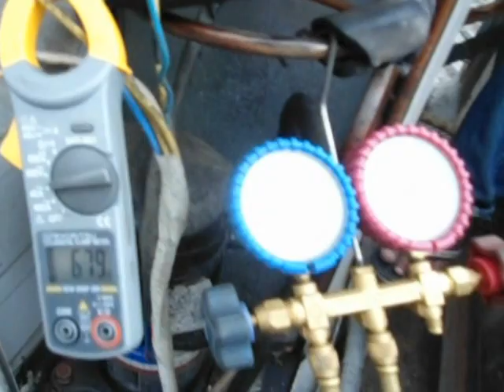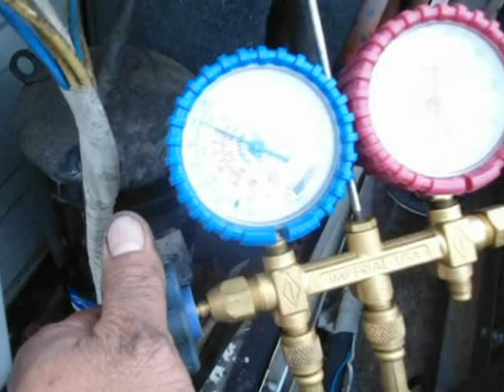ล้างแอร์ สมุทรปราการ 081 5509992 081 8686984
ล้างแอร์คุณเห็นความสำคัญไหม.?แอร์คุณสะอาดอยู่เสมอคุณก็ประหยัดค่าไฟฟ้า การที่แอร์สกปรกมากๆโดยปล่อยทิ้งการล้างแอร์หลายๆเดือนทำให้แอร์ระบายความร้อนไม่ออก­( คอนเด็นซิ่ง )ก็ทำให้ตัวเครื่องทำงานหนัก ( คอมเพรสเซอร์ )ที่เป็นอุปกรณ์ทำความเย็นที่สำคัญเสื่อมสภาพการทำงานเร็วกว่าปกติ ส่วนด้านในที่ให้ความเย็น( แฟนคอล์ย )ถ้าสกปรกมากๆก็ทำใหความเย็นออกน้อย ตัวอุปกรณ์ตัด-ต่ออุณหภูมิช้าลงทำให้ตัวเครื่องทำงานนานขึ้น( ชุดรีโมทคอนโทรล )และที่สำคัญที่สุด( แฟนคอล์ย )ที่เป็นส่วนด้านในคือคอล์ยเย็นสกปรกมากๆก็เป็นแหล่งกักเก็บเชื้อโรค นี้คือสิ่งที่ทีมงานเราประสงค์ที่จะให้ความรู้และความเข้าใจ ยินดีให้คำปรึกษา

การล้างแอร์แบบสะอาดที่สุด ทีมงานเราฉีดน้ำยาฆ่าเชื้อ (แบคทิเรีย) โรคที่ฝังตัวติดอยู่ในฟิลคอล์ยที่เป็นแหล่งสะสมเชื้อโรค อันทําให้เกิดโรคต่างๆ เช่น โรคภูมิแพ้ ระบบทางเดินหายใจ เชื่อโรคที่ว่าจะหลุดมาพร้อมกับฟองของนํ้ายาเป็นคราบดําๆ พร้อมกับคราบตระกัน จากนั้นเราใช้ปัมน้ำแรงดันสูง120บาร์(แรงดันน้ำ) อัดผ่านแผงแฟนคอล์ยสองด้าน (ด้านหน้า-ด้านหลัง) จนนํ้าที่ฉีดล้างทั้ง 2 ด้านใสสะอาดจริงๆ จนมั่นใจว่าล้างคราบน้ำยาจนหมด สะอาดแบบการันตีได้ รูปแบบพัฒนาขั้นสูงสุด ทีมงานเรานำพลาสติกใสชนิดพิเศษที่ท่านสาามรถเห็นถึงความสะอาดที่ท่านมั่นใจได้ การล้างลักษณะนี้ จะช่วยให้ท่านประหยัดค่าไฟฟ้าได้ เนื่องจากแอร์ทํางานปรกติกระแสไฟฟ้าก็ทำงานปรกติ ก็ยืดอายุการใช้งานของเครื่องปรับอากาศของท่านได้

ยินดีบริการแอร์บ้าน แอร์บริษัทสํานักงาน หน่วยงานต่างๆ อาคาร คอนโด อีกทั้ง โรงงานที่ต้องการดูแลแอร์แบบสัญญารายปี เพื่อการประหยัดค่าใช้จ่ายเรื่องการซ่อมและกระแสไฟฟ้าที่สูงเกิน อันเนื่องจากแอร์สกปรกจัดทำให้แอร์ทำงานหนักทำให้กระแสไฟฟ้าสูงกว่าปรกติ เชิญติดต่อขอคำแนะนำและคำปรึกษาจากทีมงานเราได้ที่ TMS Thaimasterservice Equipment Co.,Ltd. Email: .081-550-9992,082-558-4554 คุณยุทธนา 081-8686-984 คุณปลา